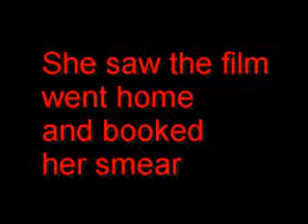Go for your test!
How Cardiff People First's Pink Ladies project, funded by Comic Relief, worked with Screening for Life to help women with a learning disability to take up screening tests.